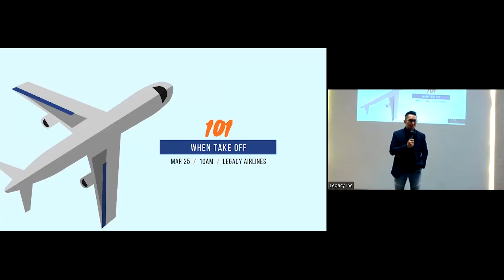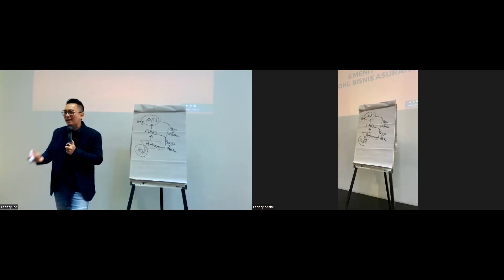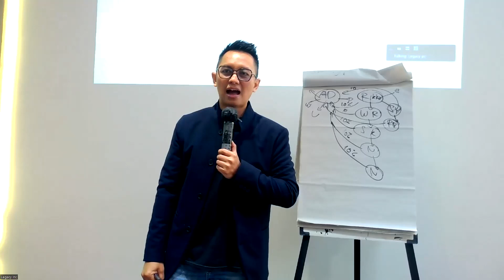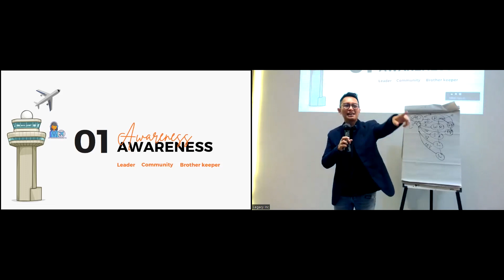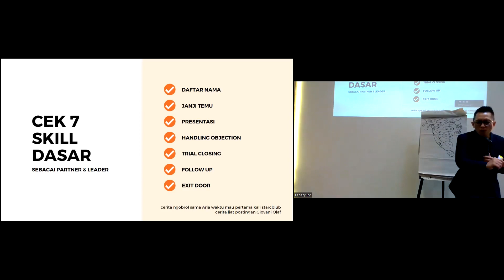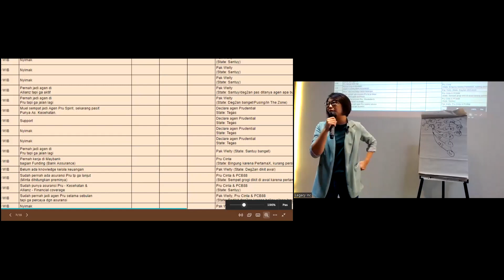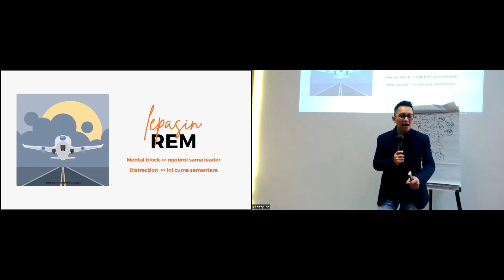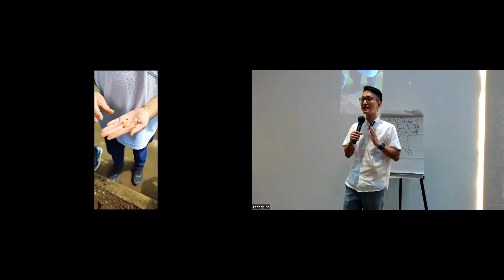101 When Take Off - Rikko Dwinugrah & Adriani Gunawan